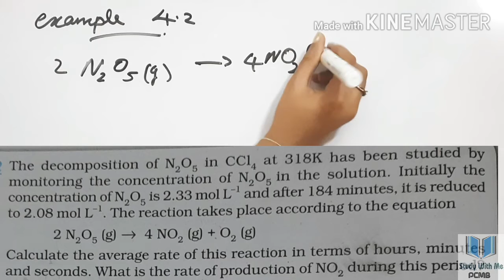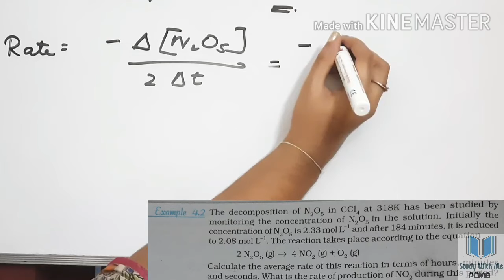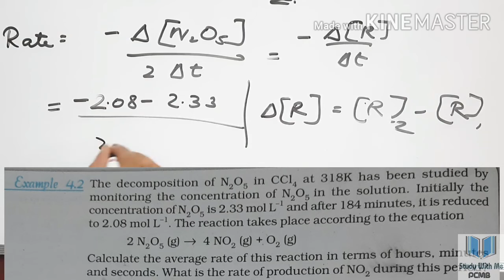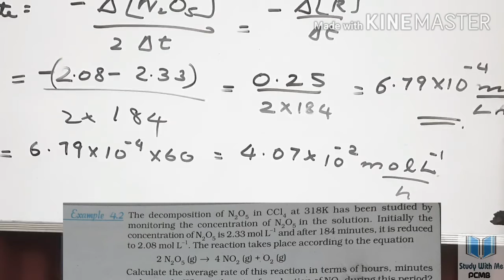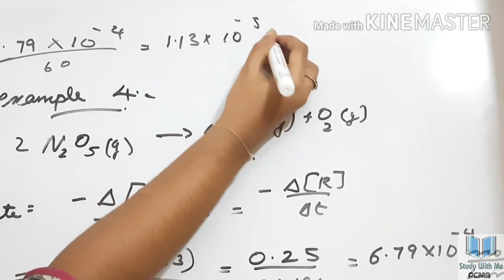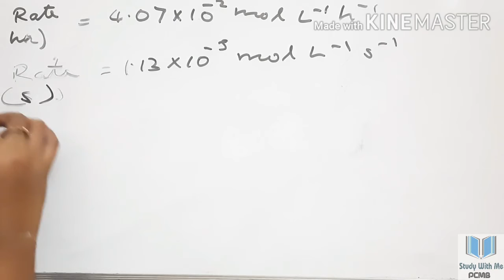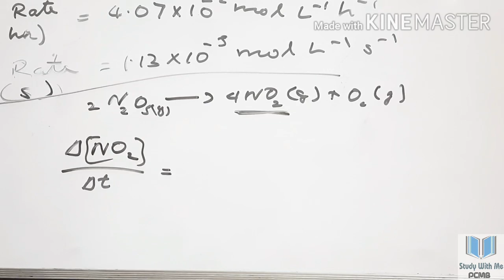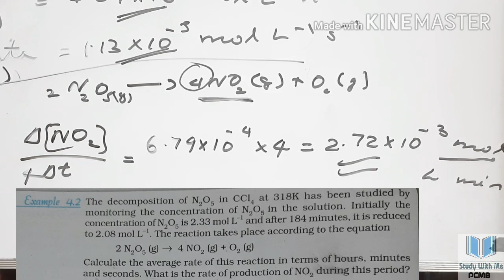Chemical Kinetics part 2 (Malayalam) ||Textbook(NCERT) Example 4.2 Detailed Explanation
This video covers the textbook example 4.2(NCERT) in detail.